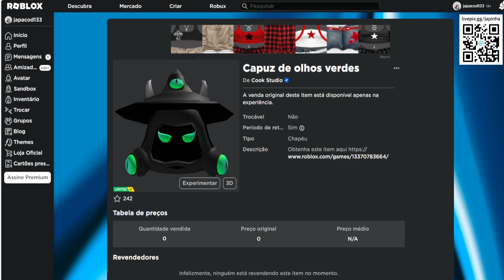COMO PEGAR ESSE ITEM Limited UGC GRÁTIS [Capuz de olhos verdes] ROBLOX EVENTO 2023